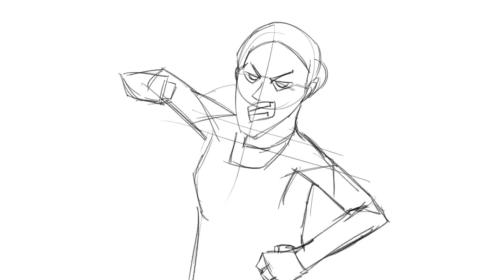A animatic short ( rough storyboards )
Here's a new storyboard animatic

Art and story by Irfan Jageerdar